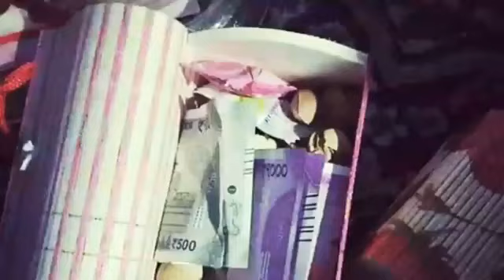25 July 2020